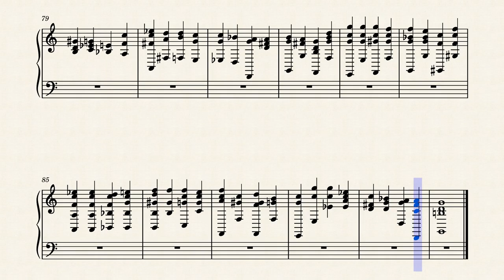DOLCE SHORT SUITE IN G MINOR FOR CLAVICHORD MIDI DRAFT